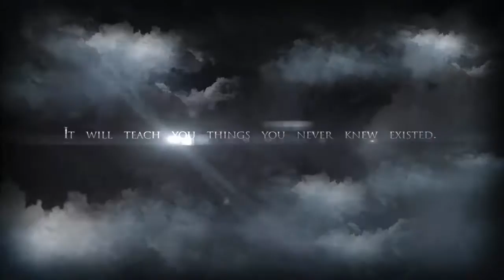Supernatural Favor: Trailer 4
An epic adventure that takes you to places you've never dreamed.